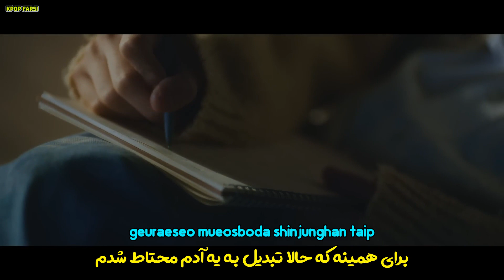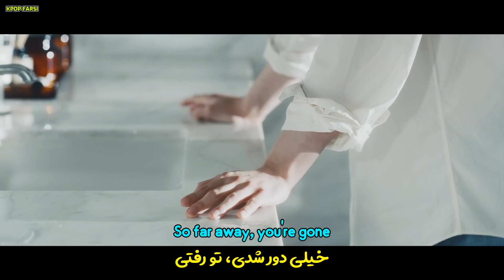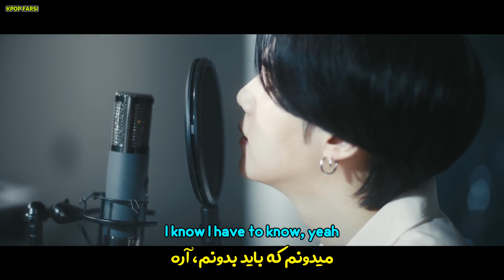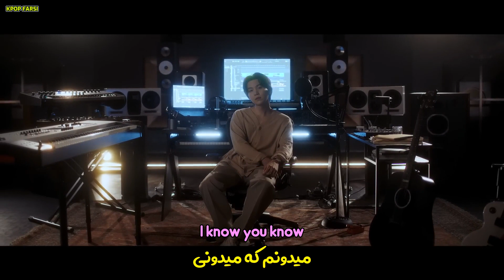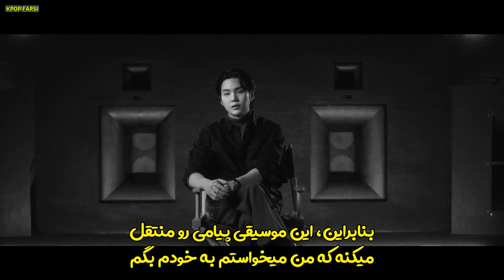Agust D - People Pt.2 (feat. IU) موزیک ویدیو «شوگا و آیو» با زیرنویس فارسی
Agust D - People Pt.2 (feat. IU) [Persian Subtitle] موزیک ویدیو انگلیسی/کره ای از شوگا (آگوست دی) و آیو با زیرنویس فارسی